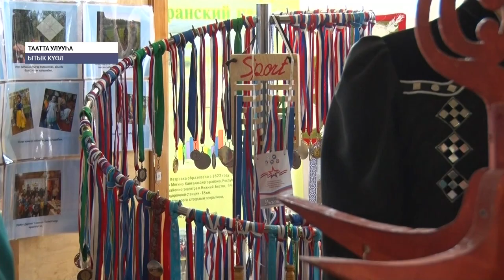Таатта улууһугар өрөспүүбүлүкэтээҕи дьиэ кэргэн күрэҕэ ааста